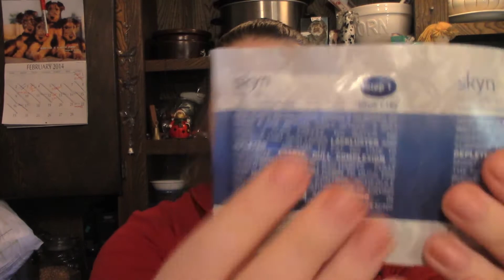February Ipsy Glam Bag Opening - New worldwide Giveaway Idea!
Hi there my beautiful butterflies, well after trying 2 days straight to upload my rant video I decided I best try to get this months Ipsy bag video up. Please let me know if you would like me to do giveaways where you win Ipsy bags oxoxo.
Now on kik @ButterflySparkles23
If you want to write me a letter I will always write back.
Canada
V1M2S1